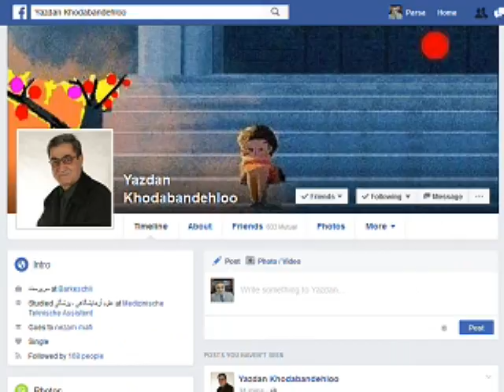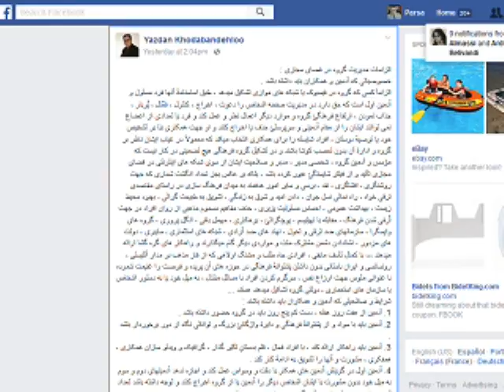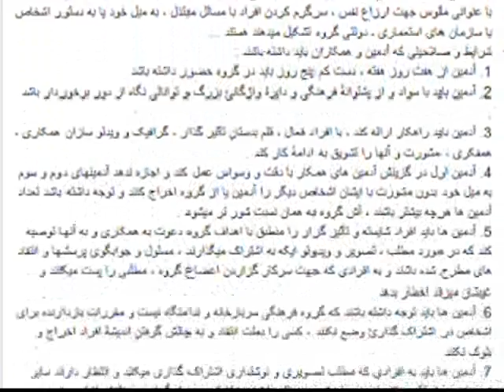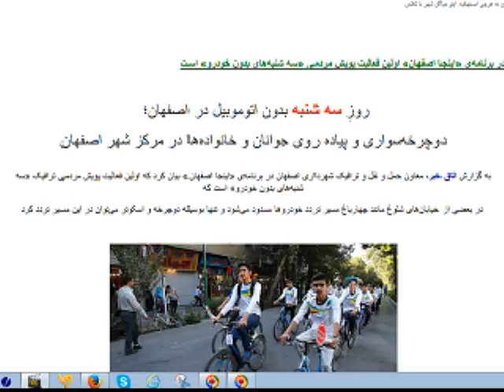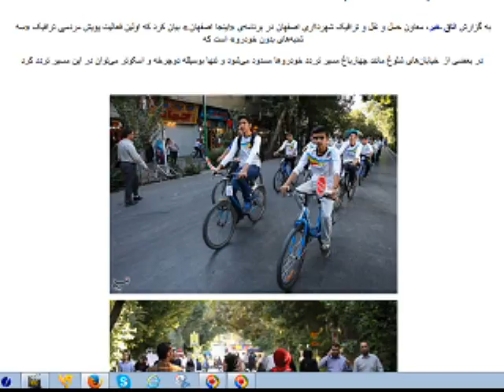Sorbi 2016-08-17 * Persian TV * Mardom TV usa * ​سربی با مردم ​